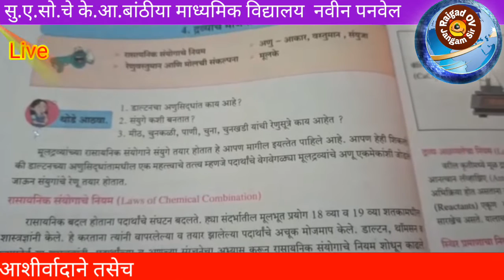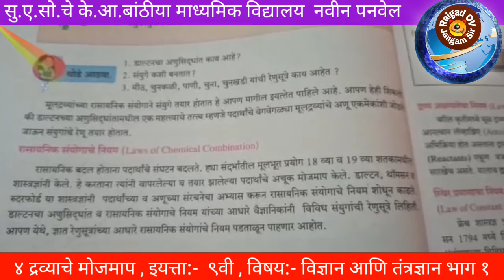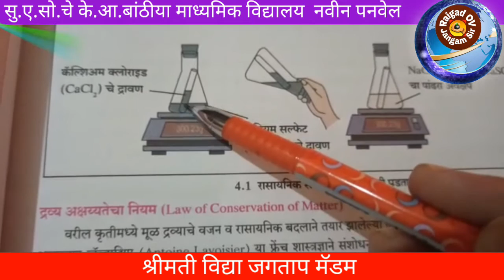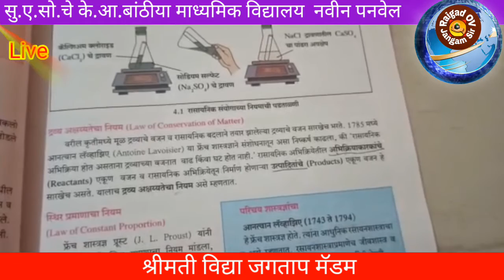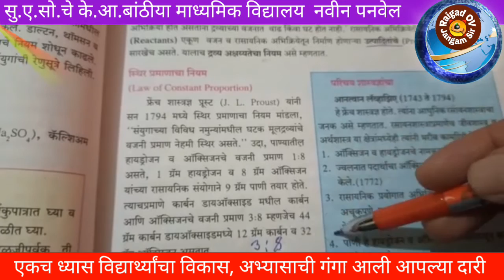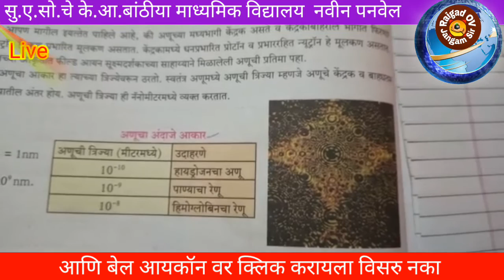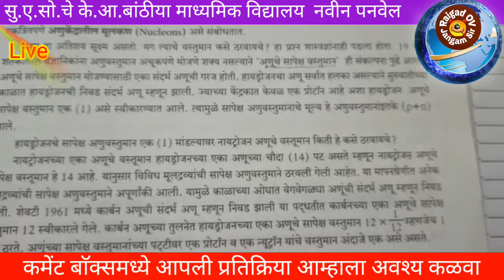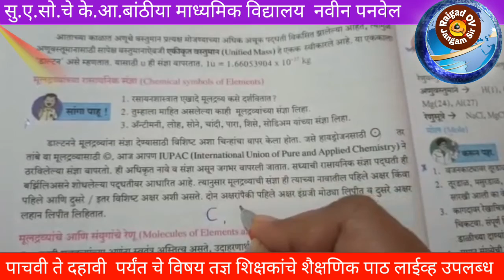४ द्रव्याचे मोजमाप , इयत्ता:- ९वी , विषय:-विज्ञान आणि तंत्रज्ञान भाग १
Raigad OV News Jangam Sir
🙏🌹 शिव सकाळ 🙏🌹
इयत्ता पाचवी ते दहावी पर्यंत चे विषय तज्ञ शिक्षकांचे शैक्षणिक लाईव्ह पाठ उपलब्ध